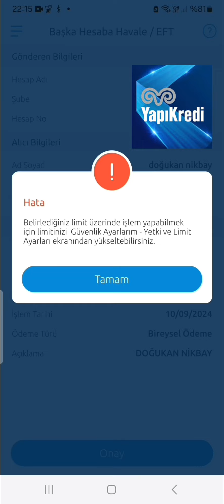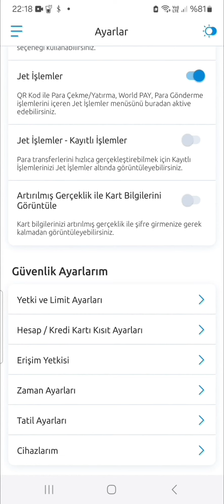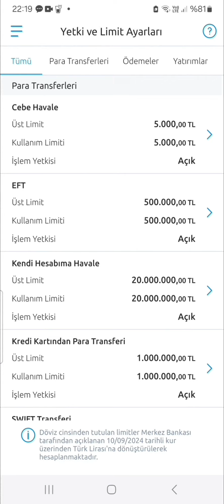Yapı Kredi Eft Limiti Yükseltme - Yapı Kredi Para Gönderme Limiti Nasıl Arttırılır